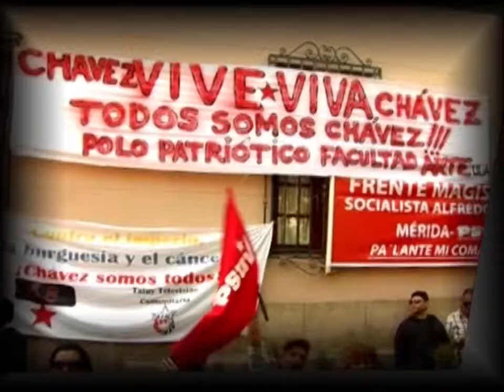Misión Árbol realiza Jornada de Plantación en Mérida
En el marco de las actividades organizadas por la Misión Árbol en su séptimo aniversario, este domingo 26 de mayo, se realizó una jornada de Plantación en el sector Los Pinos, Quebrada La Cuesta de la Cuenca del Mucujún, Municipio Libertador del Estado Mérida.